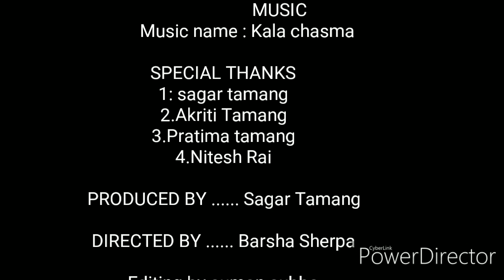Kala Chasma ( Cover Dance Viedo )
Verstyler Dance Institude ( Square Crew ) Sikkim..